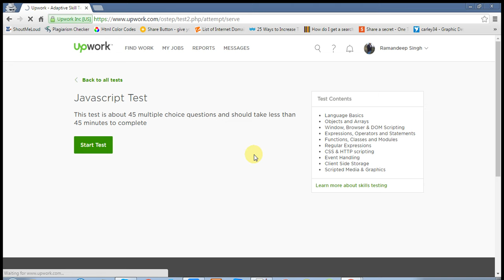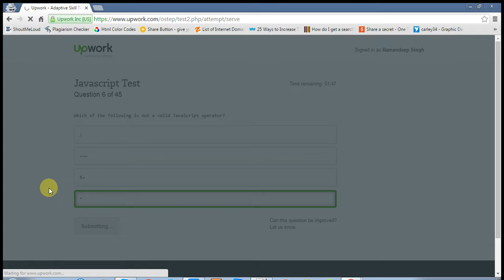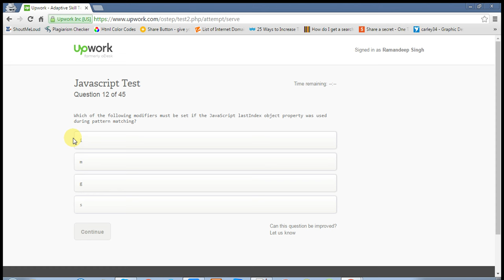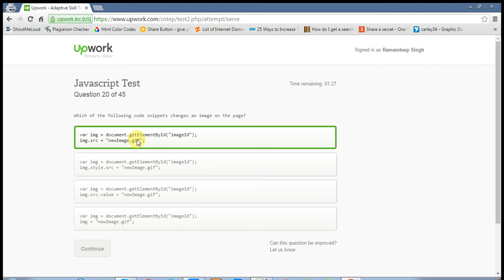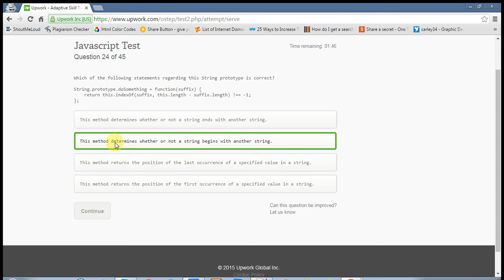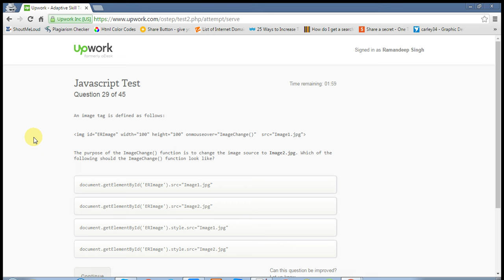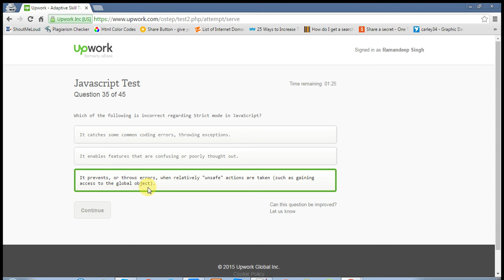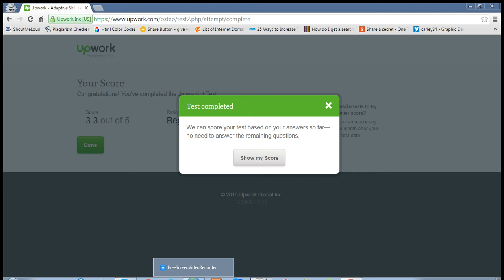Upwork JavaScript Test Answers 2016 by Ramandeep Singh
Watch Upwork JavaScript Test Answers 2016 by Ramandeep Singh video and learn new questions and answers asked by Upwork. After watching this video you will surely clear this text with good results.